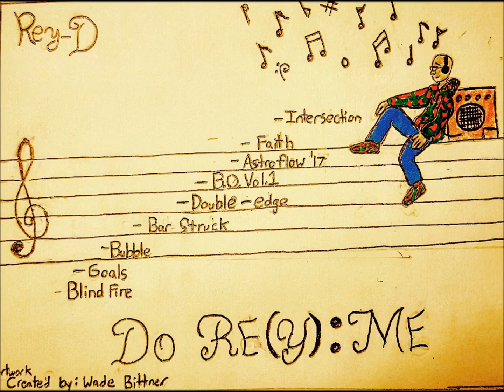Double Edge (Produced By Lil Jake)